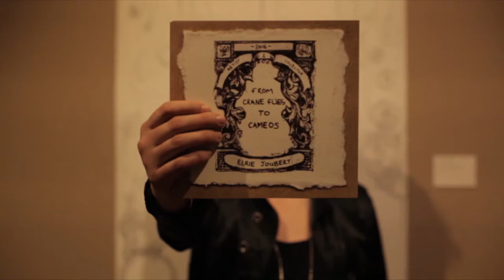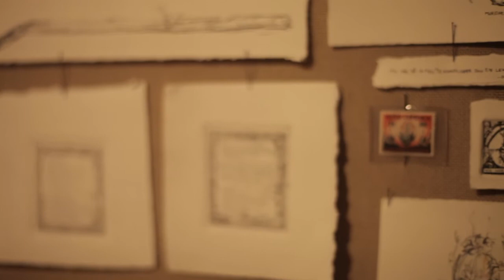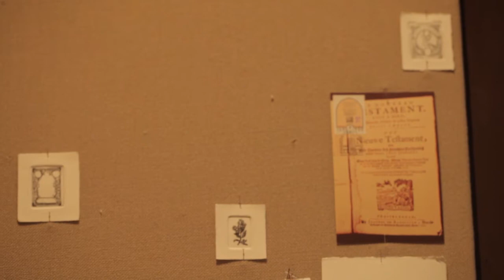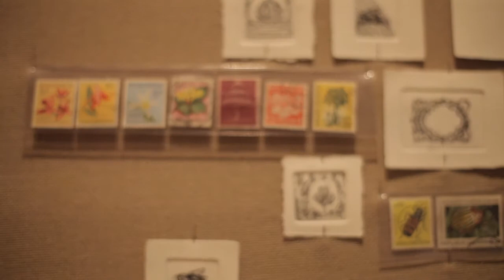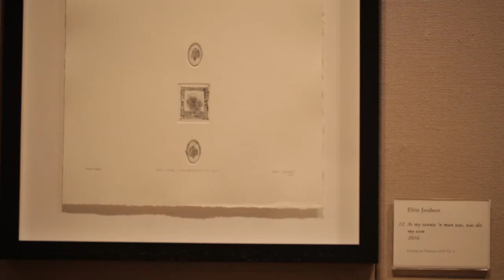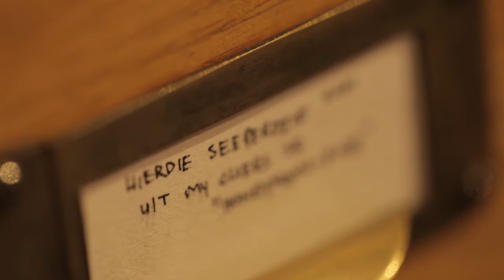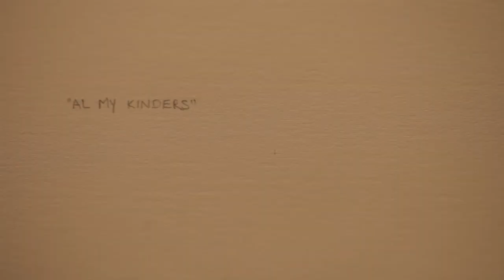Exhibition Walkabout: From Crane Flies to Cameos, a solo exhibition by Elrie Joubert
Oliewenhuis Art Museum hosted a solo exhibition by local artist, Elrie Joubert titled From Crane Flies to Cameos in the Annex Gallery from 12 July to 21 August 2016.

From Crane Flies to Cameos

In the exhibition From Crane Flies to Cameos Elrie focused on traces of memory and the preservation thereof:  “For this exhibition I found inspiration from my personal collection linked with my grandfather's stamp collection, which I inherited.”  According to Art Historian, Corneli van den Berg, ‘wonder’ and ‘curiosity’ are two words that are perfectly suited to describe Elrie Joubert’s artistic practice. In her own words, she “wonders at the strange beauty of the natural world”. Curiosity, in turn, indicates a specific attitude towards the collection and display of objects and images, an attitude that is also put on display in From Crane Flies to Cameos.

Elrie Joubert distinguished herself by being the first Bloemfontein-based artist to win the highly prestigious Absa l’Atelier Competition. This art competition is described as South Africa’s most prestigious, offering young emerging artists between the ages of 21 and 35 the opportunity to receive recognition for their work and develop their talents abroad.
Elrie completed her B.A. (Fine Arts) with a distinction in Painting at the University of the Free State in 2006 and went on to receive her M.A. (Fine Arts) in 2010 from the same institution.

Elrie’s favourite medium is black drawing ink applied with a dipping pen and she loves making ink drawings of her collected natural specimens. She is inspired mostly by nature and how miniature natural objects can be used as an exploration of art, as well as being items of scientific interest and inspiring an obsession for collecting and cataloguing.  The act of collecting as a process, and the collector's tendency to turn the unexceptional into something ‘precious’, have interested her so much that they have become the basis of her conceptual work.  Elrie explains: “By playing the role of the artist, scientist, collector and archaeologist, I explore the complex nature of things we generally overlook to expose art as a possible systematic science.”

Oliewenhuis Art Museum is a satellite of the National Museum, Bloemfontein, an agency of the Department of Arts and Culture.